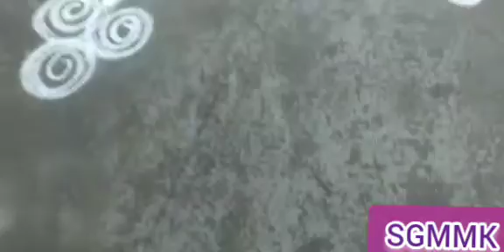Pulli kolam for beginners